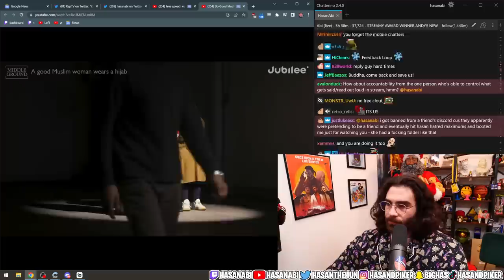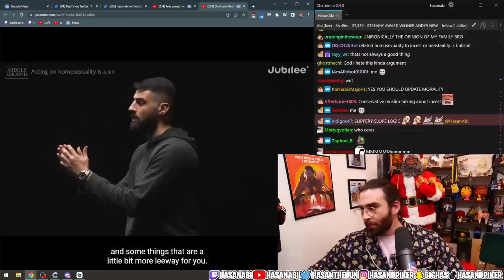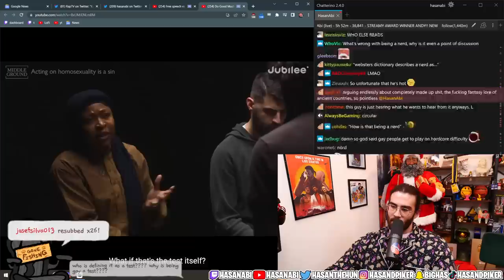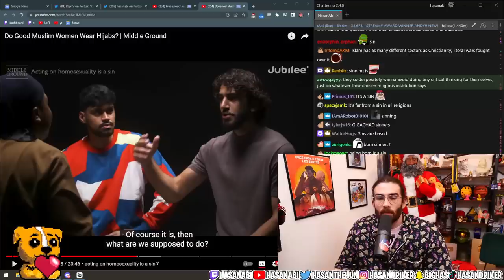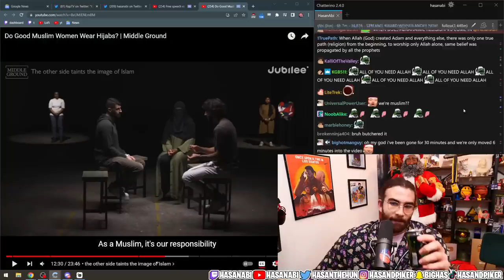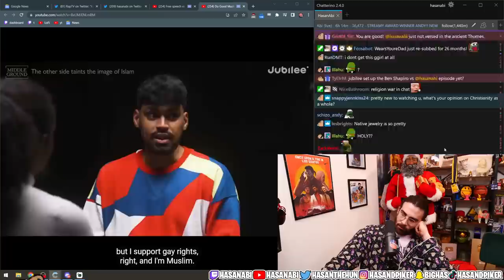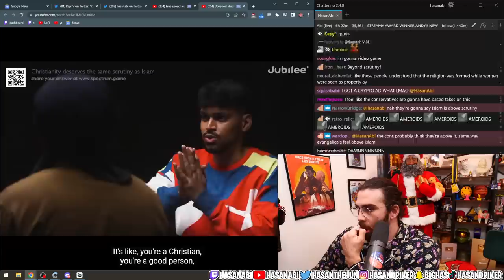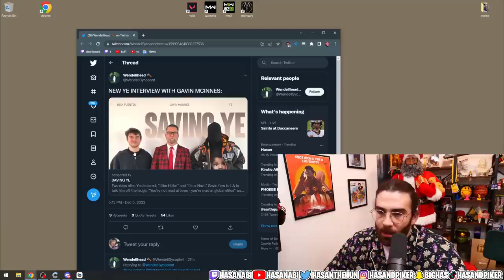This Muslim Jubilee is CRAZY | HasanAbi Reacts